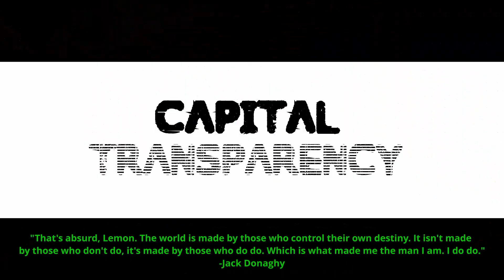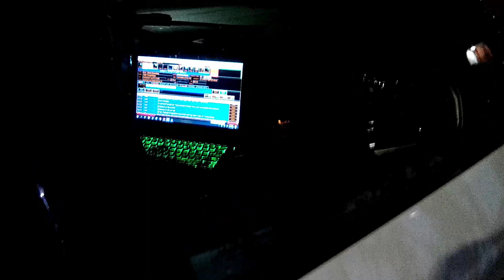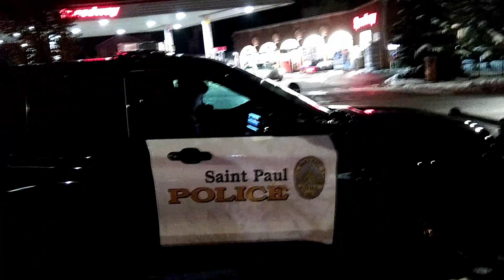Adorable officer Lemon whiteknighting for his hero (Fellow Officer Yunker)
They think their job is to disrespect and make fun of the public? How is this professional Lemon? Grow up. Don't whiteknight for Yunker, we all know he can throw his own flashbangs if needed.

Back to officer Yunker - he really enjoys that the other officers have to wait for him to be able to clear a scene. How much time is wasted while they stand on a sidewalk waiting for the big bad K9 to appear to do all the work?
Over the years, this appears to have caused him to have a truly inflated and toxic sense of self worth.

The implication of transparency is that all of an organization’s actions should be scrupulous enough to bear public scrutiny. Increasingly, the nature of social media and other communications means that even actions intended to be secret may be brought into the public's awareness, despite an organization's best efforts to keep them hidden.